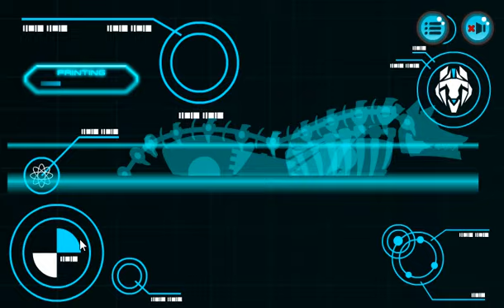Battle Robot Wolf Age Game Eftsei Gaming.សំបូរដោយសត្វចំលែក ធានាល្អមើល100%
Battle Robot Wolf Age Game  Eftsei Gaming.សំបូរដោយសត្វចំលែក